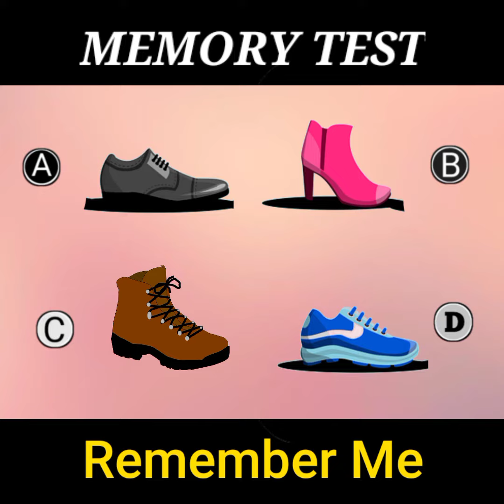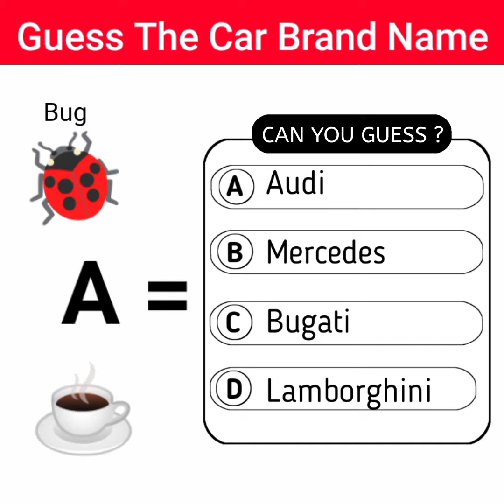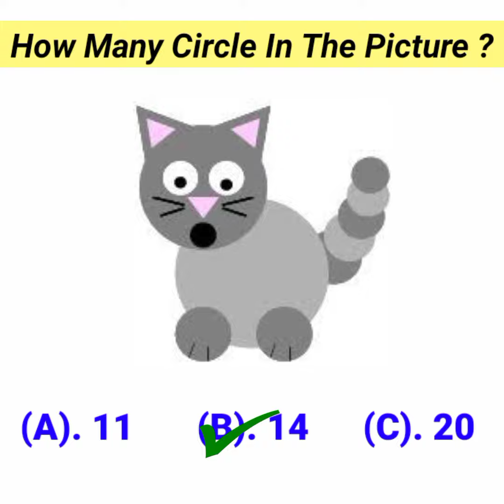Guess The Car Brand Name | Paheliyan | Puzzles | Puzzle Game | Zestful Paheli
Doston Aaj Kee Video Mein Hum Baat Karenge Char Paheliyan Ki Aur Har Ek Paheli Ka Answer dene ke lie aapako milenge 10 second.

Let's See How Many Of Them Can You Solve.

Top Cover :-

1. paheliyan
2. paheli
3. paheliyan in Hindi with answer
4. riddles
5. paheliyan paheliyan
6. paheliyan majedar
7. paheli paheli
8. puzzles
9 . पहेली
10. puzzle game